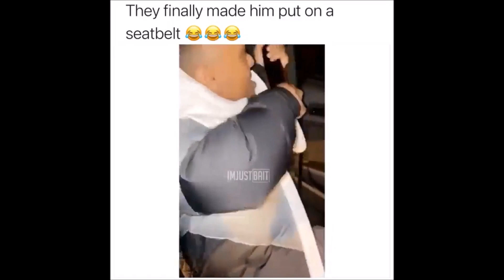I forced my friend to put the seatbelt